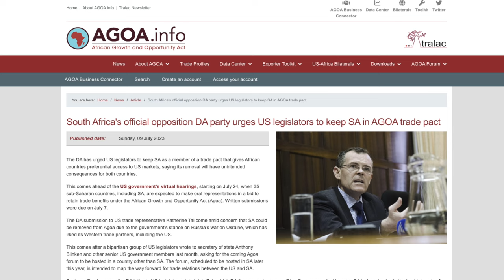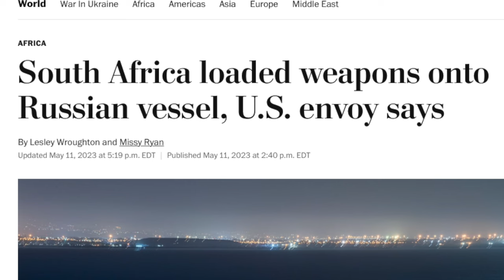AGOA's DEMISE exaggerated? | Dr John Endres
Following an exceedingly rocky few months, it appears that SA-US relations have somewhat normalised. Following his trip to Washington, DC, CRA Director John Endres reports back.